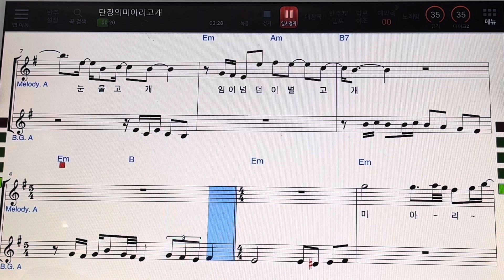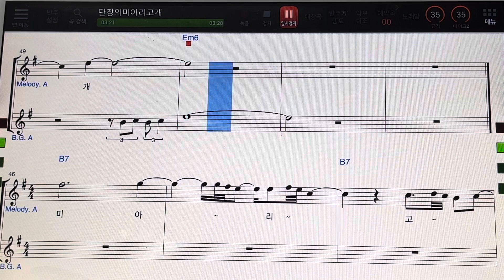623.🎀단장의미아리고개악보(송가인Ver.)ㅡ손미영알토색소폰ㆍ플루트연주 -이해연..김연자.황승아.주현미.강혜연.김용임.풍금.윤태화.나훈아.김소유심수봉.오유진배아현